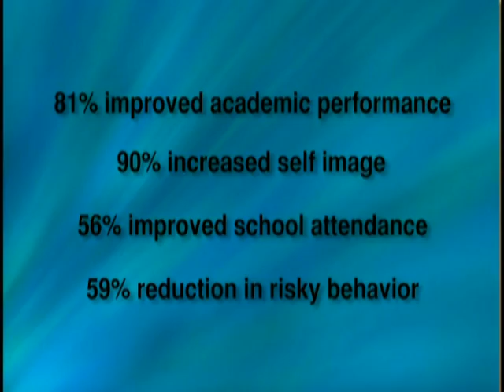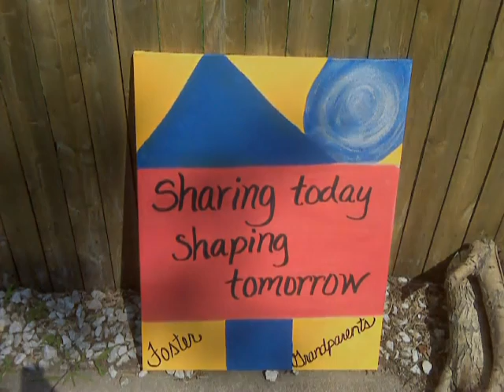Foster Grandparent Program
The Foster Grandparent Program  offers seniors ages 55 or older opportunities to serve as mentors, role models and friends for children and youth.  Foster Grandparents help children develop skills, confidence and strength to succeed in life.  They advise, teach life skills and give the consistent love and emotional support some children may not know.  Foster Grandparents help children learn to read, provide one-on-one tutoring time and guide children at critical times in their lives.  They may serve up to 20 hours per week in community organizations including faith-based groups, Head Start Centers, schools and other youth facilities.  Foster Grandparents help strengthen the community by providing youth services that community budgets cannot afford.  They give their life experiences and their talent to improve the lives of children in need.